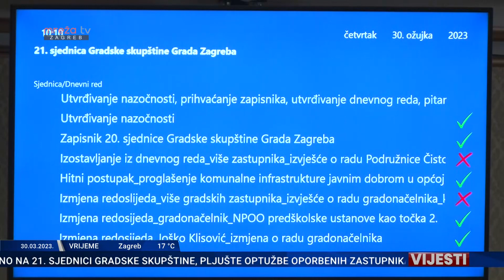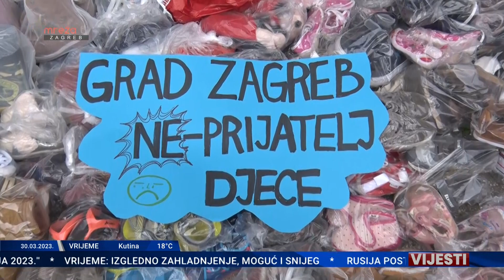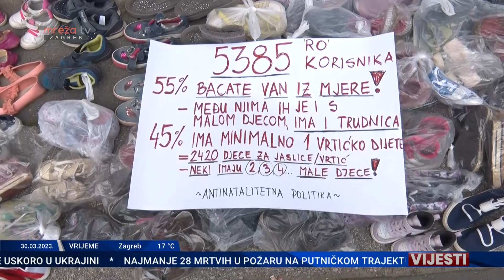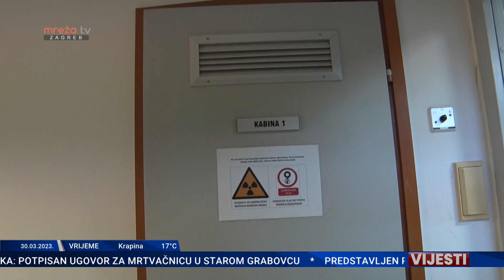VIJESTI 30.03.2023.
Mreža Tv